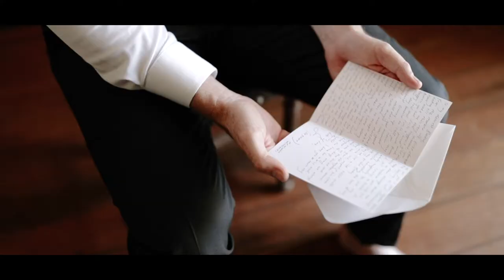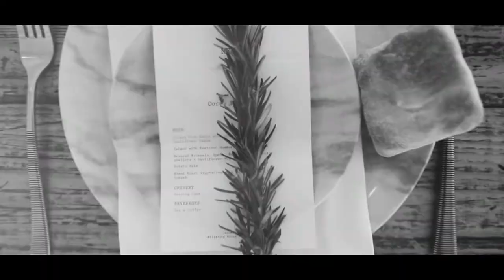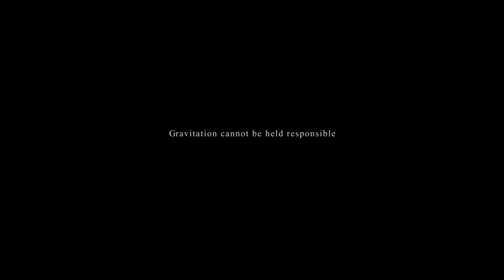This Couple Knows How To Throw A Party | Samantha + Andrew Wedding Film | Historic Wallalong House